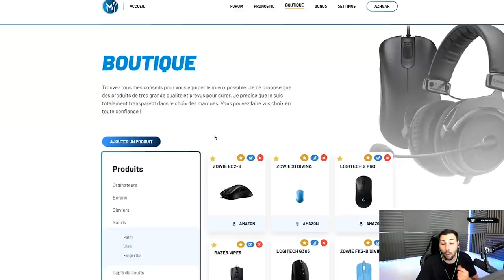GOTAGA PENSE QUE JE CHEAT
soloQ contre Gotaga et des joueurs connus de la scène cs qui pensent que ça cheat.